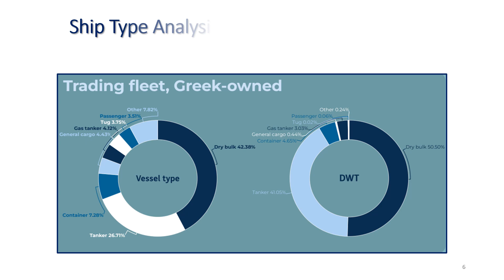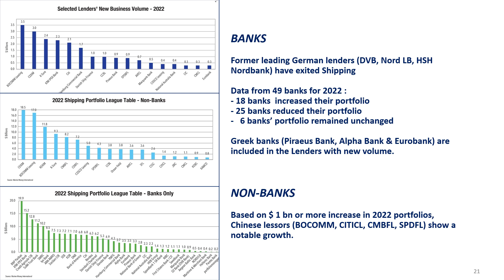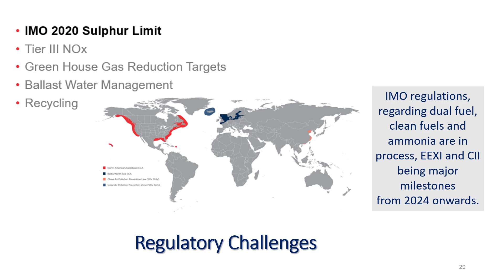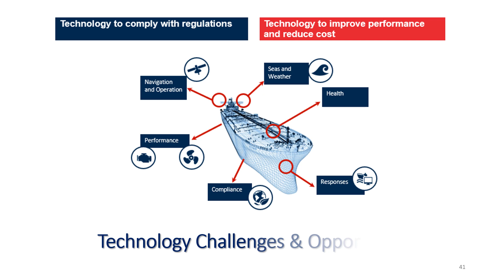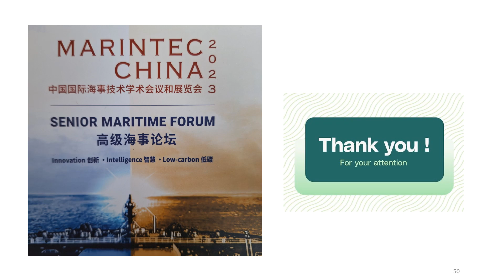Senior Maritime Forum - Marintec 2023. Presentation George Xiradakis Presentation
The entire Chinese shipping market as well as representatives from all over the world attending or participated on this unique 4 days forum organized back after 4 years.
It was the third time I participated in this magnificent Shipping event at the session of Shipping Finance and Maritime Law. The title of my presentation : "Globalization of Chinese Ship Finance and its role in the Chinese Hellenic Relationship"
Editor Ms Katerina Fitsiou